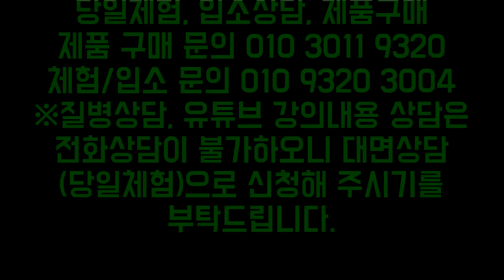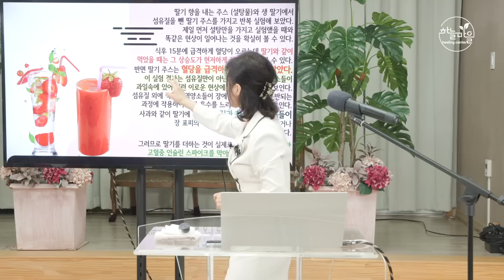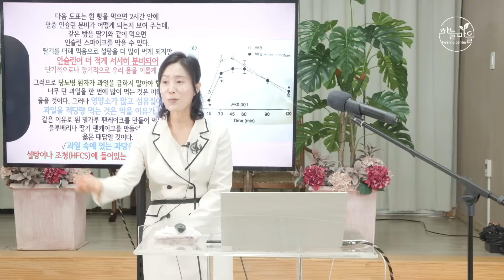설탕물에 딸기를 섞어 먹었더니 놀라운 일이? [하늘마을 힐링센터 유소영 원장]